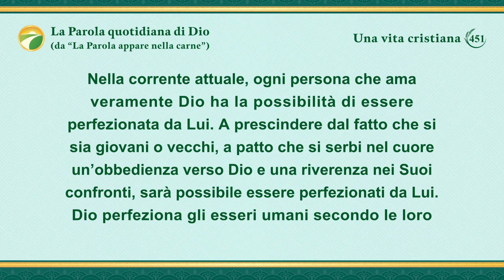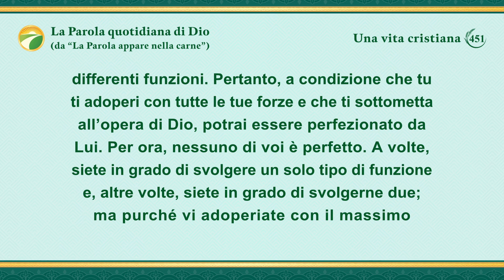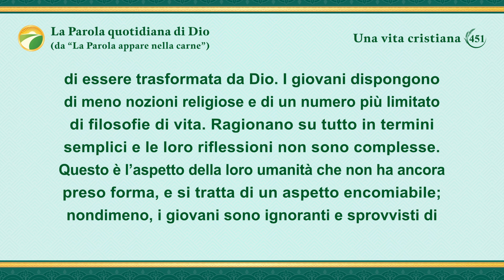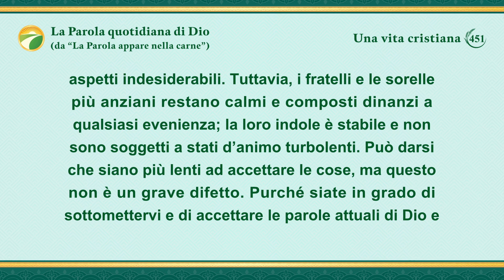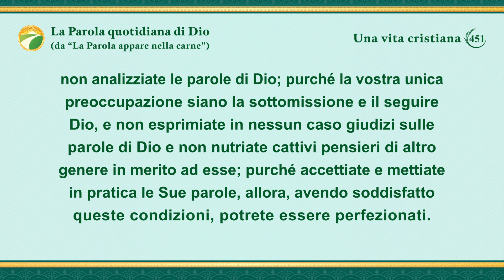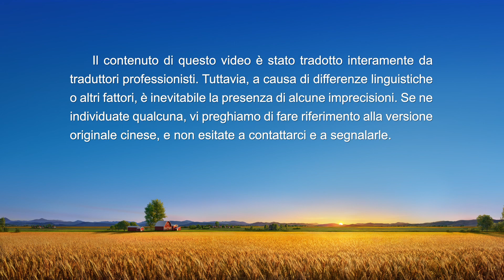La Parola quotidiana di Dio: L'ingresso nella vita | Estratto 451